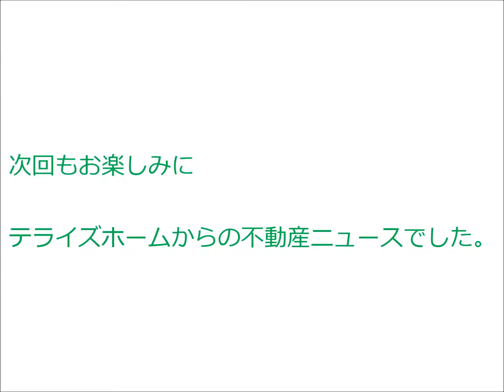【左京区不動産】コープ鴨川Ｂ棟｜物件情報｜テライズホーム